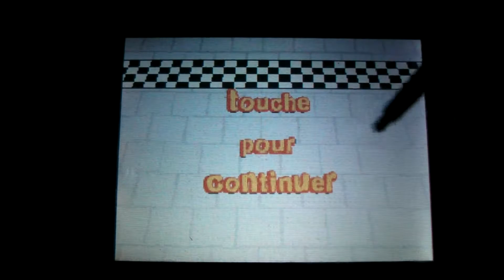Samantha Oups (DS) : Pousse Pousse Market